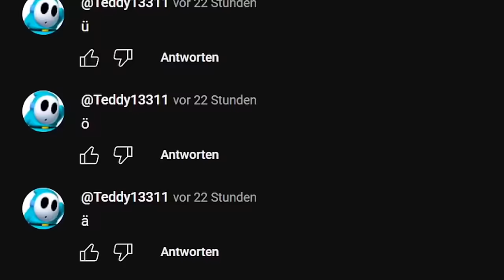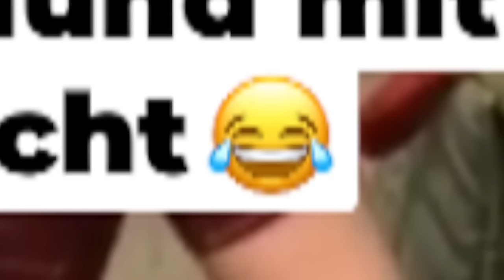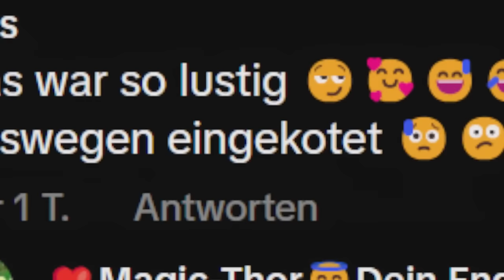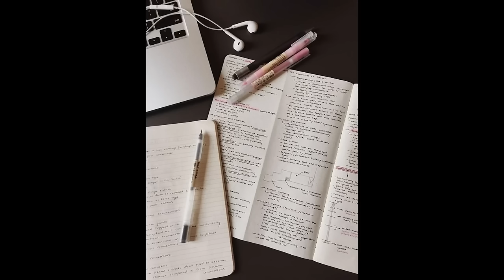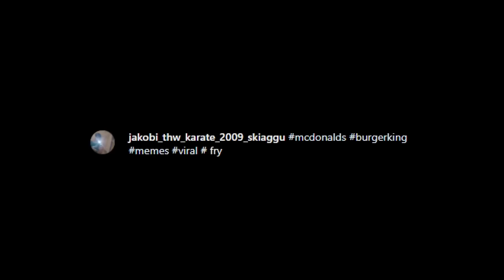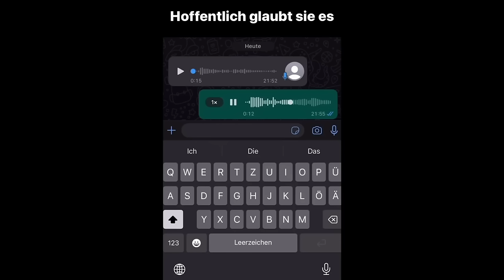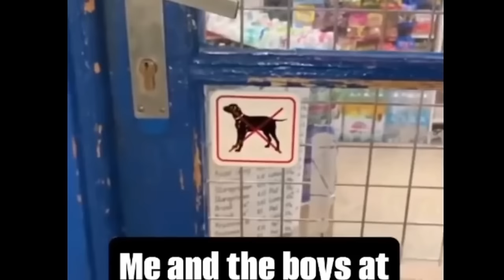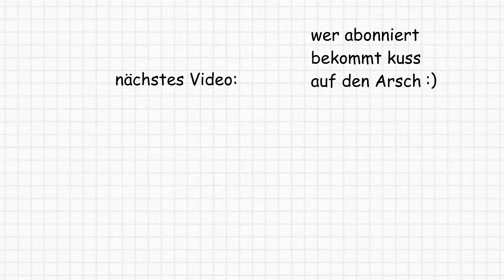Die Dümmste person Deutschlands ist wieder da 💀